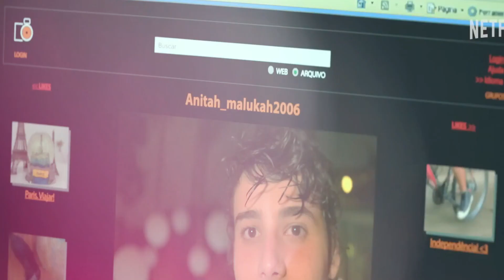Back to 15 Season 3 Release Date | Trailer | Cast | Expectation | Ending Explained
ˍˍˍˍˍˍˍˍˍˍˍˍˍˍˍˍˍˍˍˍˍˍˍˍˍˍˍˍˍˍˍˍˍˍˍˍˍˍˍˍˍˍˍˍˍˍˍˍˍˍˍˍˍˍˍˍˍˍˍˍˍˍˍˍˍˍˍˍˍˍˍˍˍˍˍˍˍˍˍˍˍˍˍˍˍˍˍˍˍˍˍˍˍˍˍˍˍ

ˍˍˍˍˍˍˍˍˍˍˍˍˍˍˍˍˍˍˍˍˍˍˍˍˍˍˍˍˍˍˍˍˍˍˍˍˍˍˍˍˍˍˍˍˍˍˍˍˍˍˍˍˍˍˍˍˍˍˍˍˍˍˍˍˍˍˍˍˍˍˍˍˍˍˍˍˍˍˍˍ